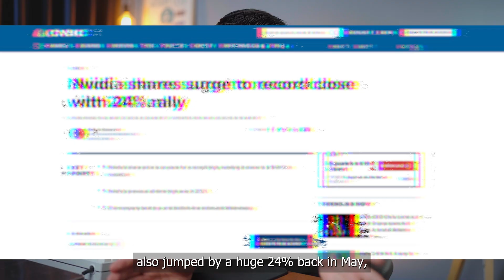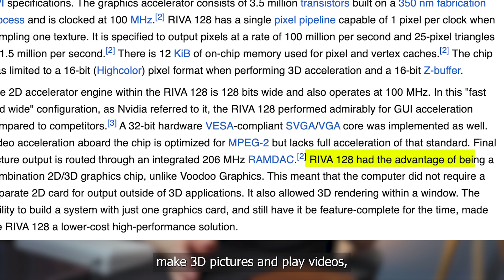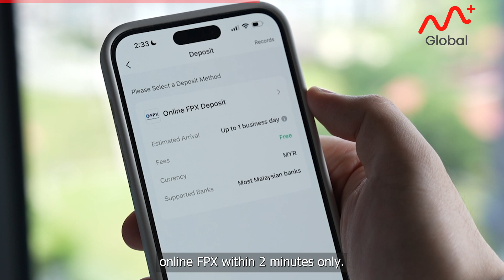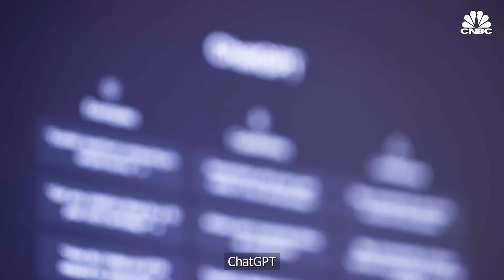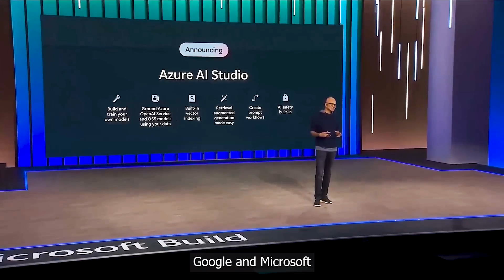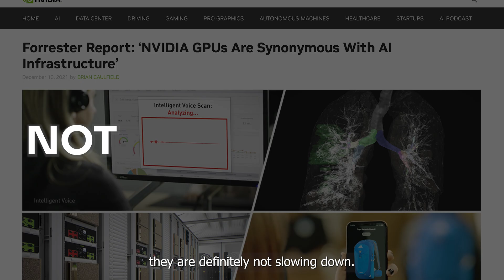NVIDIA: From Gaming Giant to AI Titan (A Deep Dive)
Find out how this chip maker became an AI superpower 🟢𝗚𝗲𝘁 𝗙𝗥𝗘𝗘 𝗥𝗲𝘄𝗮𝗿𝗱𝘀 𝗼𝗻 𝗠+𝗚𝗹𝗼𝗯𝗮𝗹 (𝘄𝗶𝘁𝗵 𝗺𝘆 𝗜𝗻𝘃𝗶𝘁𝗲 𝗖𝗼𝗱𝗲 = 𝗠𝗬𝗠𝗚) ➡️

🟢[𝗦𝗵𝗮𝗿𝗶𝗮𝗵 𝗖𝗼𝗺𝗽𝗹𝗶𝗮𝗻𝘁] 𝗚𝗲𝘁 𝗙𝗥𝗘𝗘 𝗥𝗲𝘄𝗮𝗿𝗱𝘀 𝗼𝗻 𝗠+𝗚𝗹𝗼𝗯𝗮𝗹 (𝘄𝗶𝘁𝗵 𝗺𝘆 𝗜𝗻𝘃𝗶𝘁𝗲 𝗖𝗼𝗱𝗲= 𝗖𝟱𝟮𝗞) ➡️

𝗚𝗲𝘁 𝟔 𝐬𝐡𝐚𝐫𝐞𝐬 𝐨𝐟 𝐆𝐑𝐀𝐁 𝐟𝐨𝐫 𝗙𝗥𝗘𝗘 𝗼𝗻 𝗠+𝗚𝗹𝗼𝗯𝗮𝗹 𝐨𝐧 𝐑𝐌 𝟏,𝟎𝟎𝟎 𝐝𝐞𝐩𝐨𝐬𝐢𝐭 𝐛𝐲 𝟑𝟎 𝐍𝐨𝐯 𝟐𝟎𝟐𝟑 (𝐑𝐌𝟐,𝟎𝟎𝟎 𝐬𝐭𝐚𝐫𝐭𝐢𝐧𝐠 𝐃𝐞𝐜 𝟐𝟑!)

⬇️ Timestamps:
0:00 → Introduction
0:42 → Their Early Years
4:08 → NVIDIA's Role in AI
5:57 → How long can NVIDIA's AI dominance last?

NVIDIA, founded in 1993 by Jensen Huang, Chris Malachowsky, and Curtis Priem, embarked on its journey as a chipmaker company specializing in the graphics processing unit (GPU) market. Its primary focus was on developing high-performance GPUs that significantly enhanced the gaming experience, leading to their first big break with the launch of the "GeForce" in 1999. The GeForce GPUs quickly gained a reputation for their superior 3D graphics performance, propelling NVIDIA to the forefront of the gaming and professional visualization markets. This period of NVIDIA's growth laid the foundation for their transition into an AI powerhouse.

With the advent of the Big Data era in the early 2010s, NVIDIA saw an opportunity to leverage their expertise in parallel computing — a forte of GPUs — to address the computational demands of processing vast amounts of data. Their GPUs were not only capable of rendering complex video game graphics but also proved to be excellent at performing the calculations necessary for machine learning and artificial intelligence applications.

The turning point came in 2012 when a research team from the University of Toronto, led by Alex Krizhevsky, used NVIDIA GPUs to train a deep learning model, which significantly outperformed all other models in the ImageNet competition. This event marked a significant milestone in the AI community and demonstrated the immense potential of GPUs for AI computations.

Recognizing the opportunity, NVIDIA started investing heavily in AI, tailoring their GPUs for AI workloads, developing AI-specific hardware like the Tensor Cores, and creating software development kits and deep learning libraries like CUDA and cuDNN to help developers leverage their hardware. NVIDIA’s push into AI also extended to industries like autonomous vehicles, robotics, and data centers, showing the world the transformative potential of AI across multiple sectors.

Today, NVIDIA stands as a global powerhouse in AI, transforming industries and redefining modern computing. And as we speak, they have already past the $1 trillion market capitalization mark, a milestone reached by just a handful of companies including Apple, Amazon, and Microsoft.

NVIDIA
NVIDIA's AI journey
NVIDIA GPUs
NVIDIA Gaming Technology
NVIDIA High Performance GPUs
Artificial Intelligence
Machine Learning
Deep Learning
NVIDIA GeForce
AI Hardware
Tensor Cores
NVIDIA CUDA
semiconductor
Jensen Huang
Alex Krizhevsky
Curtis Priem
ImageNet Competition
Parallel Computing
Big Data
AI transformation
AI in gaming
NVIDIA in autonomous vehicles
AI in data centers
History of NVIDIA
Autonomous Vehicles
Trillion Dollar Market Cap